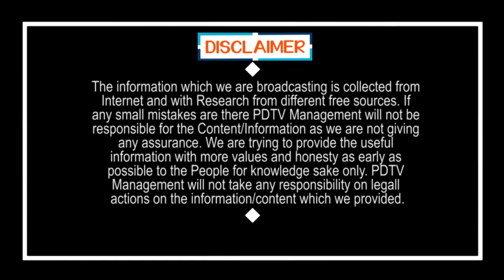Jagan made it in excellent way | జగన్ చేసిన పనికి అందరు షాక్..!